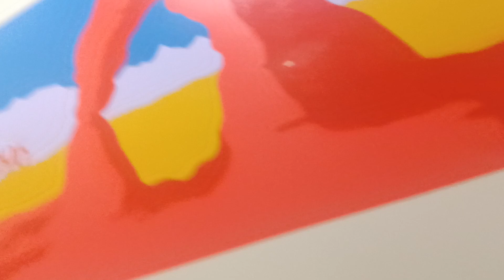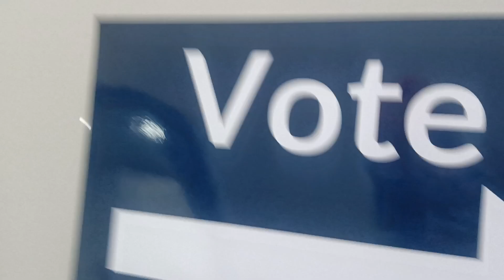Utah in person Voting Weber County Utah October 29 2024